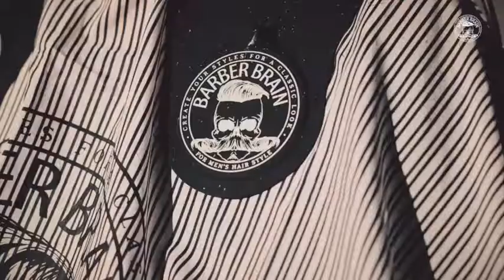งานเบื้องหลัง Behind the scene กับ barber Bomb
สนุกกับเบื้องหน้ากันไปแล้ว มาดูเบื้องหลังสนุกๆในการทำงานของ Barber Brain กันครับ